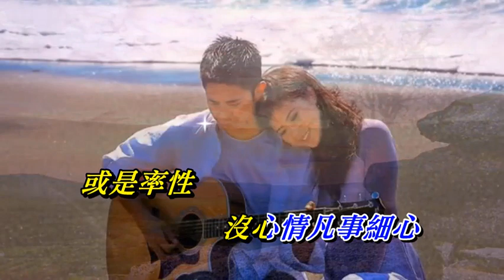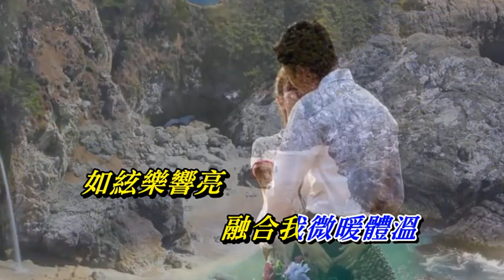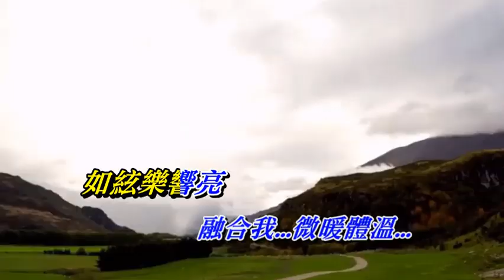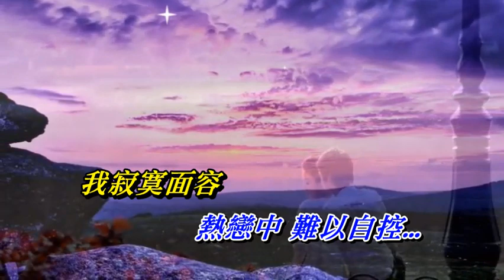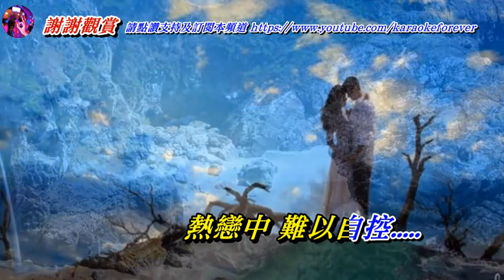心的接觸 陳曉東〈壓聲卡拉版〉